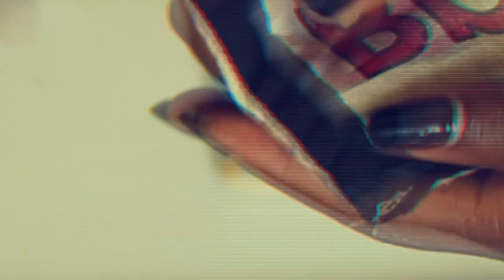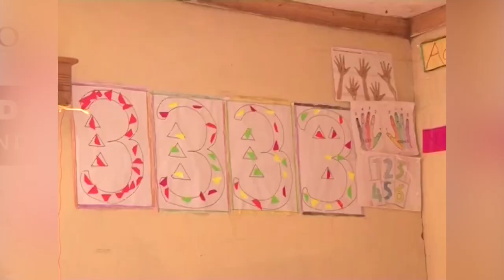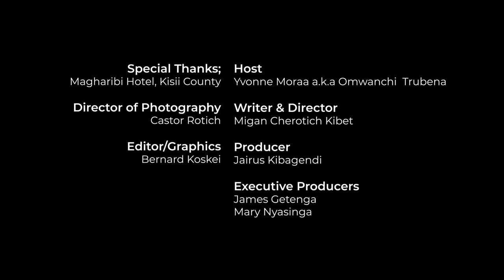Trubena: Be Kind Iniative Episode 2 [Autism Awareness Month]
If you enjoy our content you can watch more by downloading our NDIZIFLIX APP from Google Playstore or App Store or go to watch Full Movies Before they Come to YouTube.

NDIZI TV is the home of the latest comedy clips and drama.